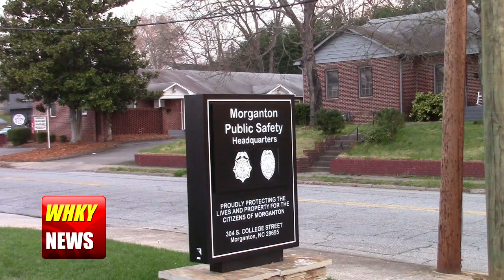Charlotte Woman Jailed Under 225K Bond On Felony Charges Filed In Burke County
Rob Eastwood reports for the Friday, May 12, 2023 edition of WHKY News in Hickory, NC.